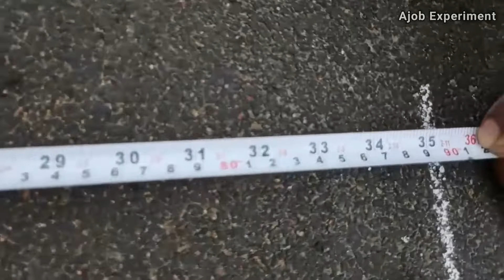How Long Is The Cellotape 🤔 ? | टैप कितना लम्बा होता है - ??? Feet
So guys ajj ki is video me humne dikhaya hai ki ek tape ki kitni lambai hota hai ? To janne keliye video ko pura dekhna bohot jaruri hai. Love you all.